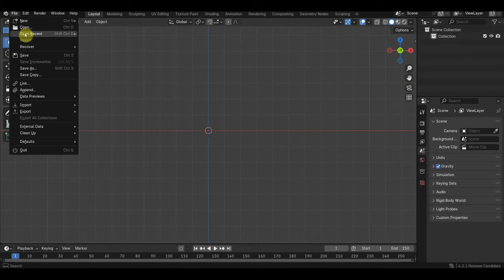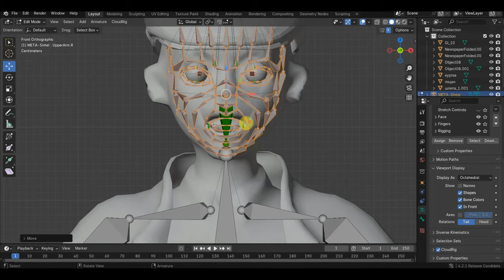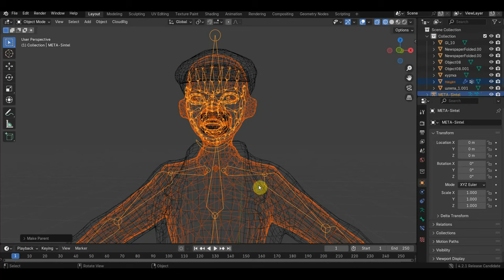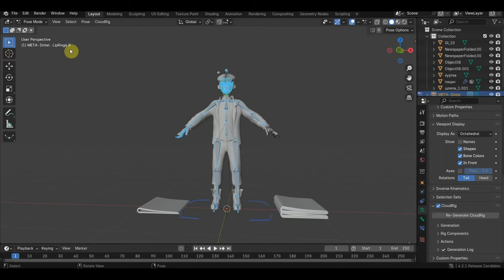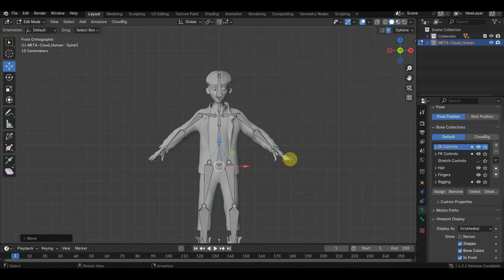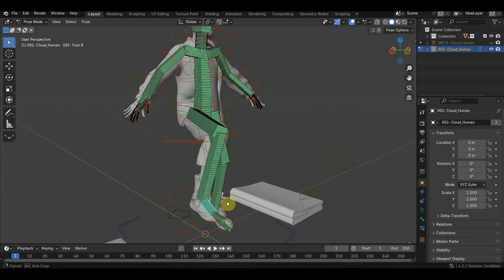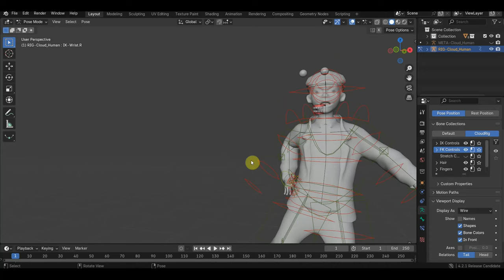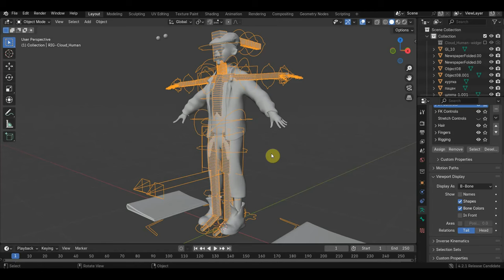BLENDER 4.2 CloudRig-master пробую что это